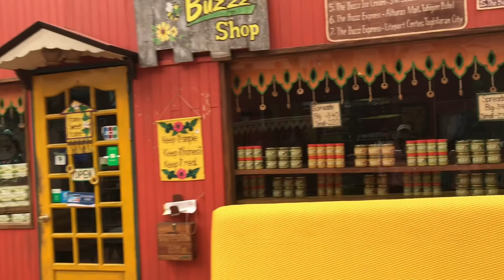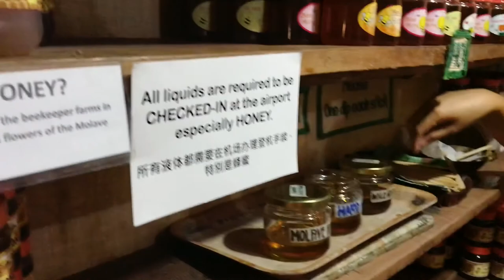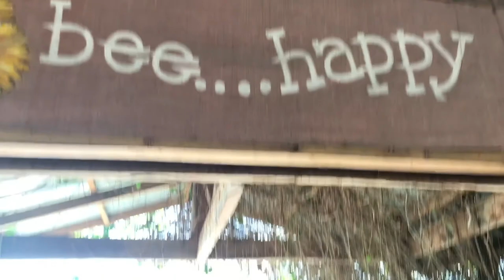Bohol Countryside Tour and Bohol Bee Farm: Travel Vlog Episode 2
Wazzup ka-Potchi! Samahan niyo po kaming gumala at madiskubre ang ganda ng Bohol kung saan sa Episode 2 ng aming Vlog makikita ninyo ang iba't ibang tanawin at matitikman ang masasarap na pagkain na sa Bohol niyo lang masusubukan. Lutong bisdak is the best mga ka Potchi. Kaya samahan niyo na ang PAMILYANG MINSAN LANG MAGSAMA, PERO PAG NAGKAISA ANG DAMING TAWA 😂
Tara, libutin natin ang Bohol na may kasamang halakhak at hagalpakan. 😂

Day 2
Philippine Tarsier Santuary
Chocolate hills with ATV ride
Bilar Man Made Forest
Buffet Lunch @Loboc River Cruise
Hanging Bridge, Loboc
Baclayon Church
Blood Compact
Souvenir Shopping
Dinner @Sisa Bistro

Day 3
Lunch @Bohol Bee Farm

Your Possible Expenses:
1. Oceanjet ticket - 525
2. Taxi Dave's place to pier - 50
3. Klook - 1412
4. Day 1 hotel - 462
5. Breakfast jabee - 120
6. Hilongos - Cebu - 470
7. Tric from port to Alona - 200
8. Lunch Day 1 - 75
9. Shake - 120
10. Tric to Dumaluan (Back nd forth) - 100
11. Dumaluan Entrance - 25
12. Dinner MCDO - 179
13. Carolling - 40
14. Water - 33
15. Breakfast - 50
16. Ice Candy - 10
17. ATV + tip - 600
18. Dinner - 495
19. Breakfast - 78
20. Tric to Bee Farm - 67
21. Lunch Bee Farm - 691
22. Bee farm to Conradas Place- 166
23. Panglao to Tagbilaran - 117
24. Oceanjet Bohol to Cebu - 520